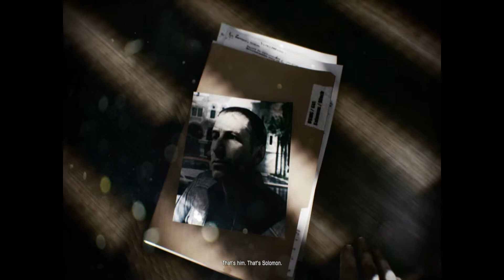"Suppressing!"(Battlefield 3 PC Ultra Test)